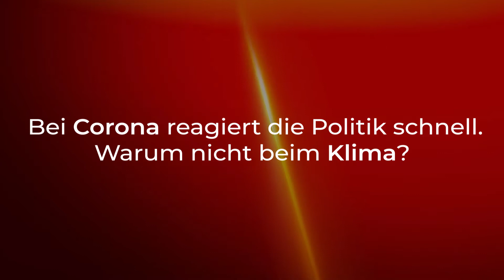Klimaforscher Schellnhuber über Corona, Atomkraft & Kapitalismus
Hans Joachim Schellnhuber sagt, dass bei Corona die Politik schnell gehandelt hat. Aber wieso nicht bei der Klimakrise? Und welche Rolle spielen eigentlich Atomkraft und der globale Kapitalismus in der Klimapolitik?

Diese Fragen beantwortet der anerkannte Klimaforscher Hans Joachim Schellnhuber beim Wiener Stadtgespräch der Arbeiterkammer Wien in Kooperation mit der Wochenzeitung Falter.

☛ Du hast Fragen? Wir helfen Dir gerne:
✉ akmailbox(at)akwien.at